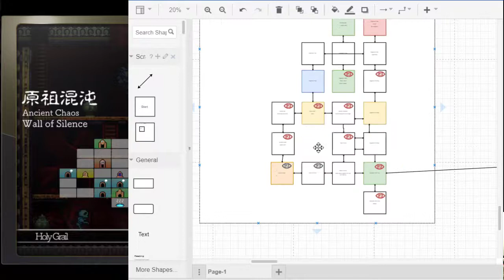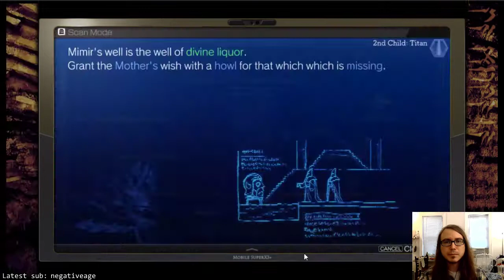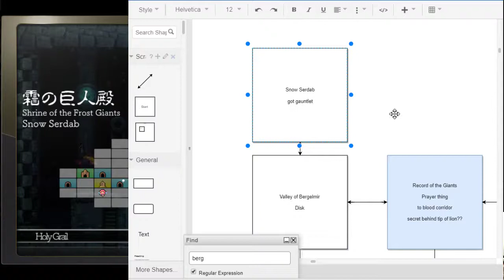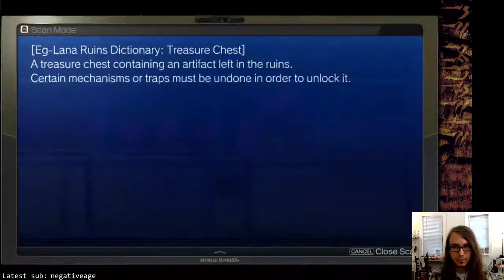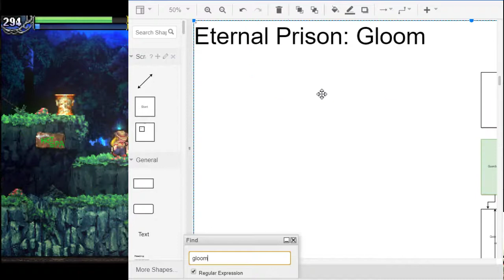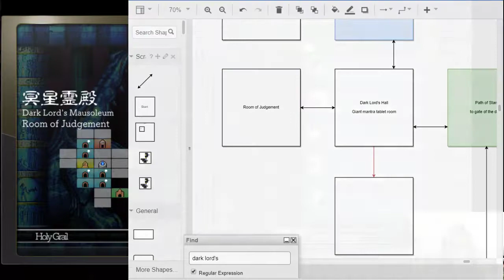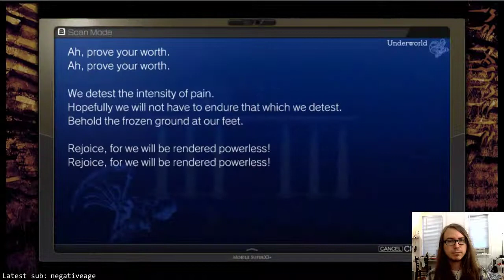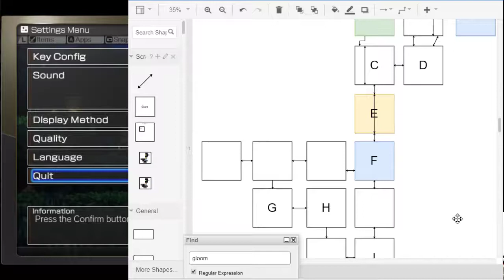La-Mulana 2: Blind Playthrough (#15)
In which I play through La-Mulana 2 totally blind to external hints or tips.

In this one I solve Brahma's puzzle, get two new mantras, solve the dark lord's footsteps, kill aten-ra, and get maat's feather.